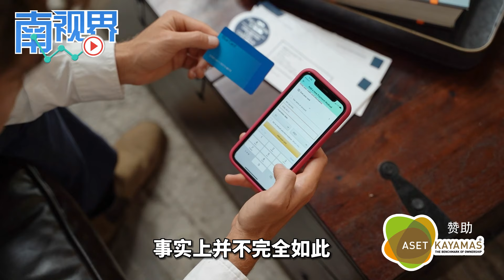【南视界】信用卡诱使你花更多？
【南视界】当你用信用卡消费时，你并没有在真正花钱，而是在借钱。